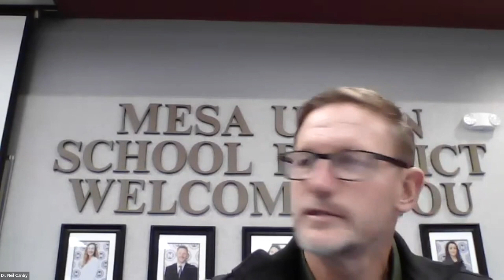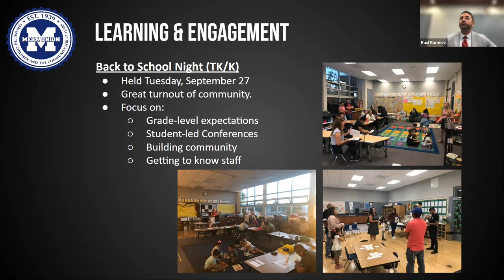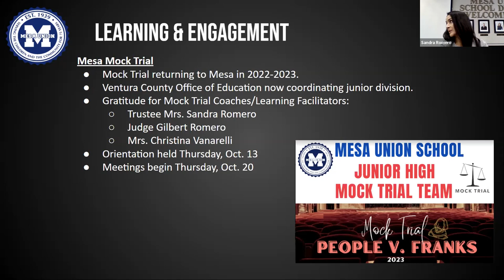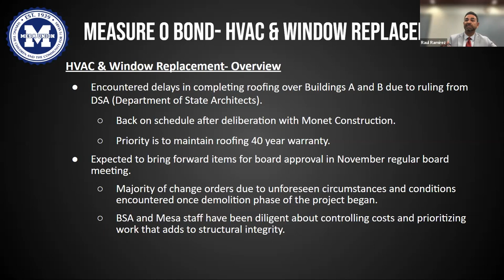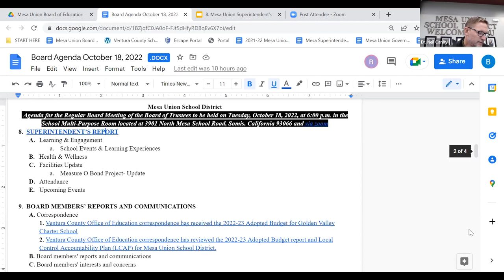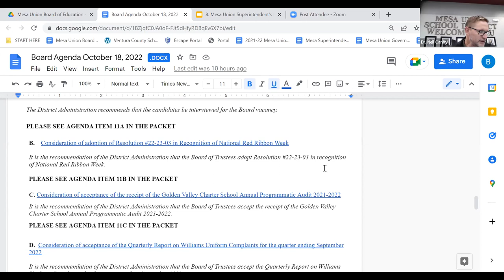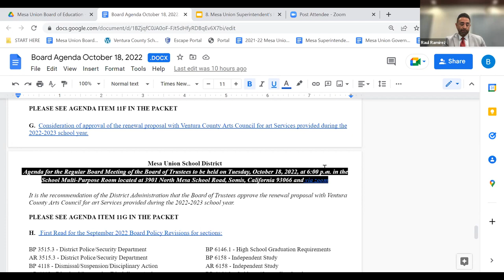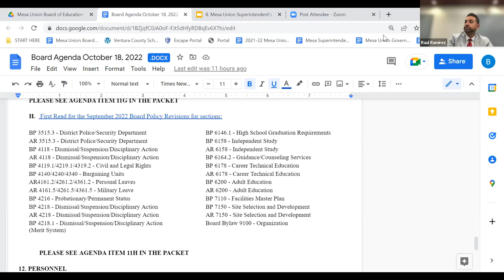Board Meeting 10/18/2022